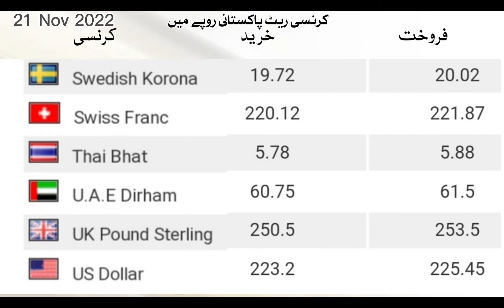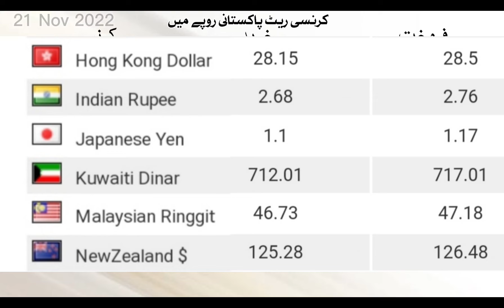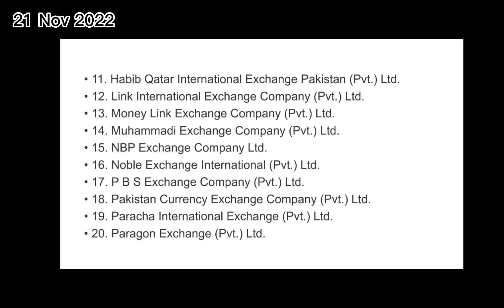Currency rates today 21 October 2022 : Currency Exchange: Currency Conversion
Currency rates today 21 October 2022 : Currency Exchange: Currency Conversion  : Currency rates today 21 October 2022 : Currency Exchange: Currency Conversion  : Currency rates today 21 October 2022 : Currency Exchange: Currency Conversion